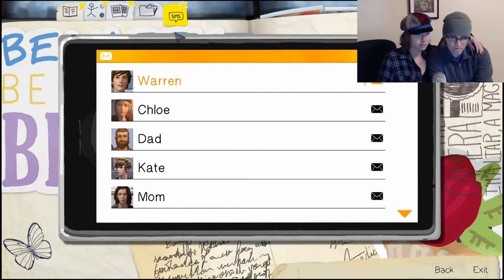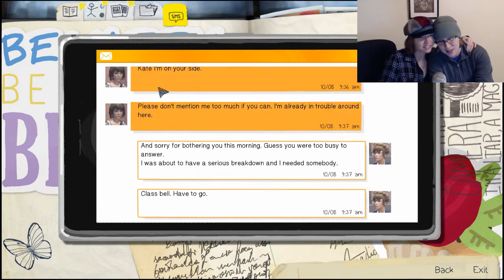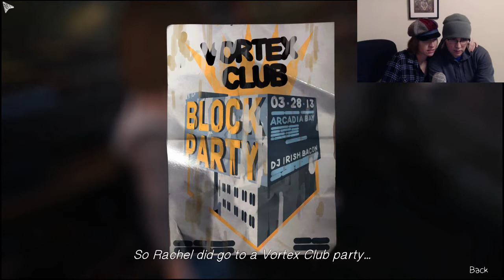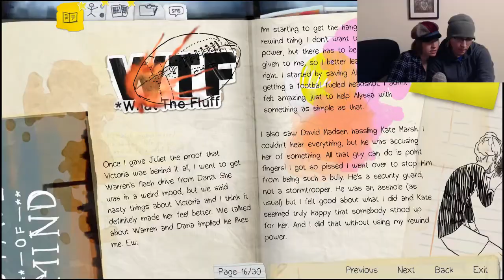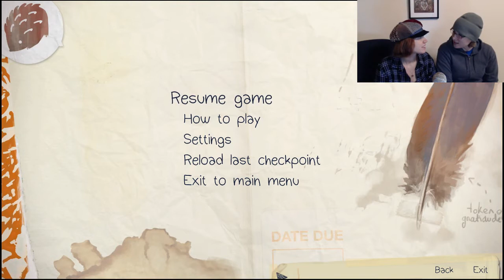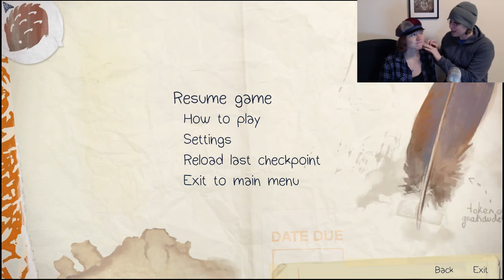LIFE IS STRANGE, Episode Two, Pt 3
The universe is out to kill Chloe.